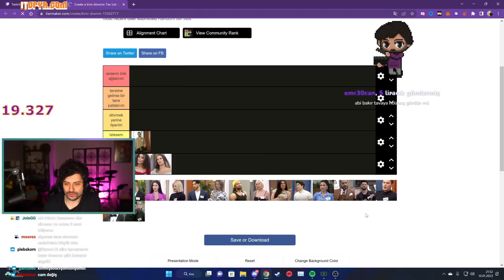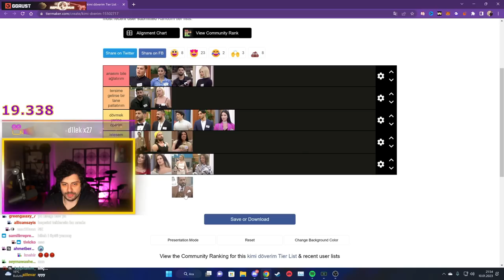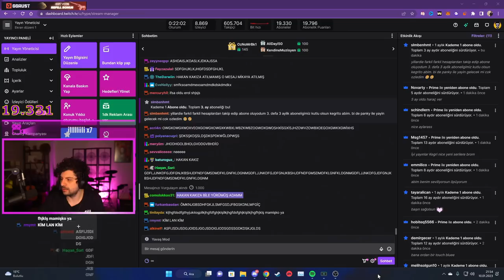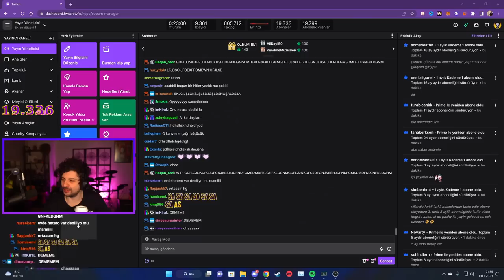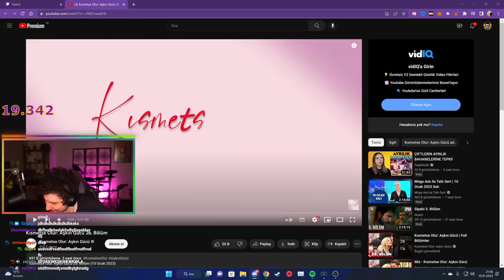HYPE | KISMETSE OLUR KİMİ DÖVERİM TIER LIST YAPIYOR!